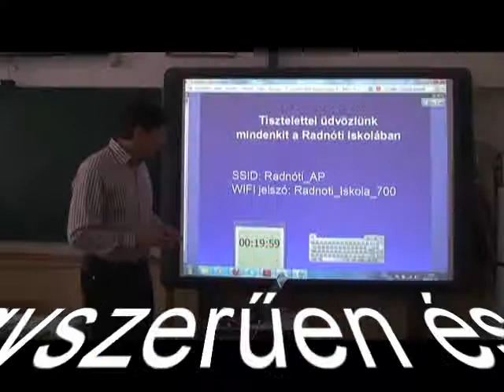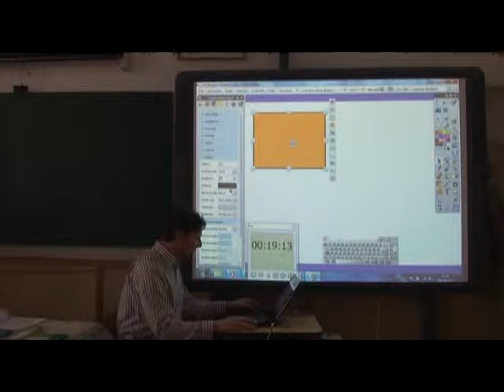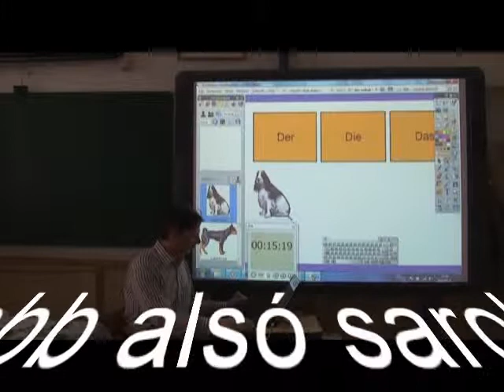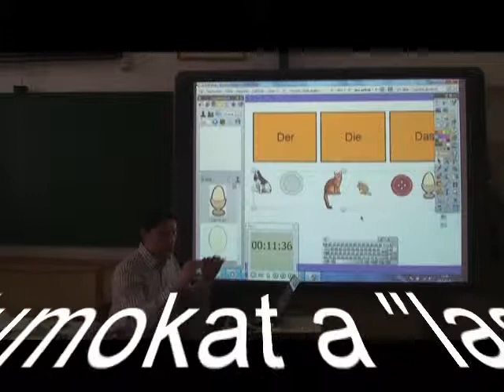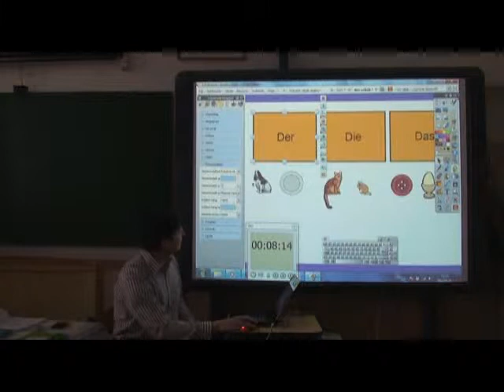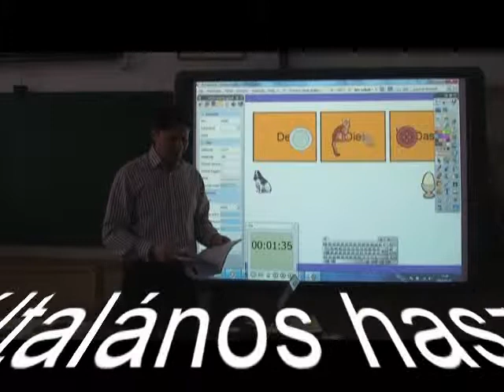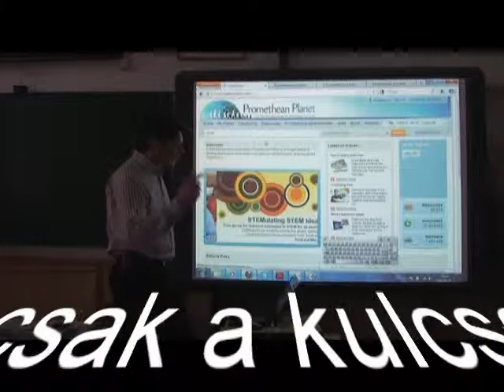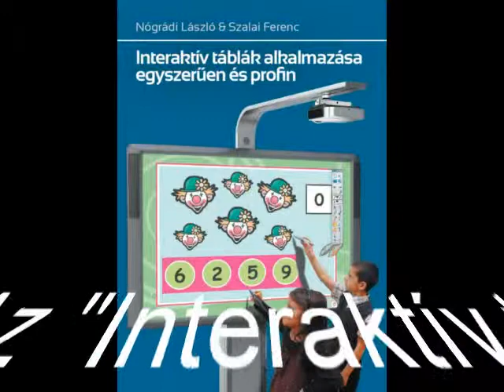Összerendelések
Az összerendelések segítségével lehet csoportokba rendeztetni különféle elemeket, például:
- prím / nem prím számok,
- hímnemű / nőnemű / semleges nemű főnevek,
- stb.